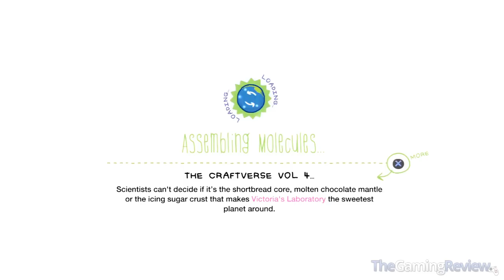LittleBigPlanet Karting - First 10 Minutes (TheGamingReview.com)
Looking for more?